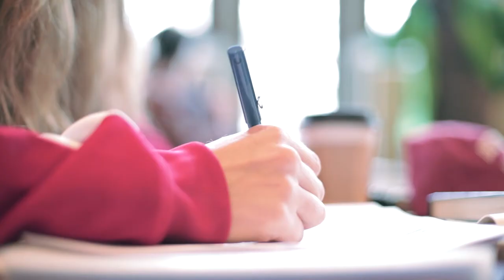IUBase vs. No. 12 Cal State Fullerton: March 13-15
Indiana baseball hosts No. 12 Cal State Fullerton at Bart Kaufman Field, March 13-15. Don't miss it!